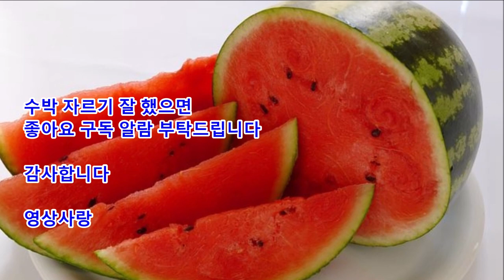🍉수박자르는법 수박자르기 🍉 수박 통에 딱 맞게 자르기 꿀팁 정보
수박자를는법
수박 통에 딱 맞게  자르기
초보 수박 자르기
수박자르기 꿀팁

배경음악 : Sunrise Drive